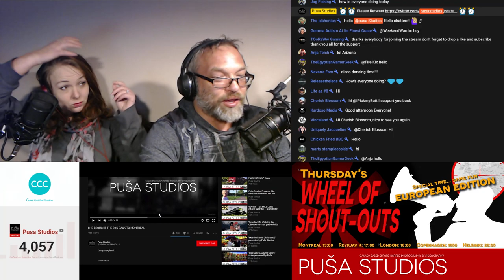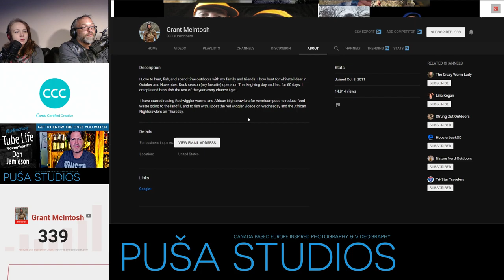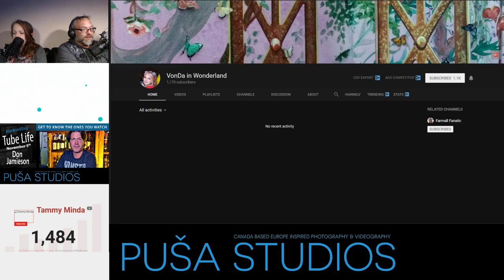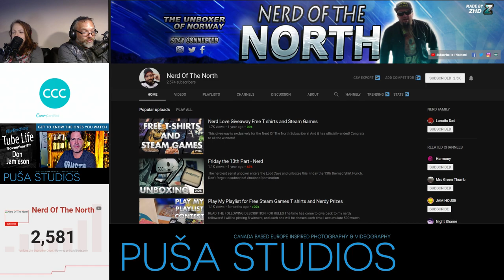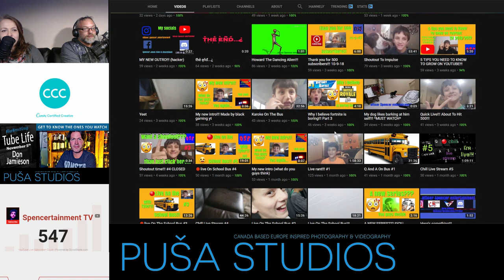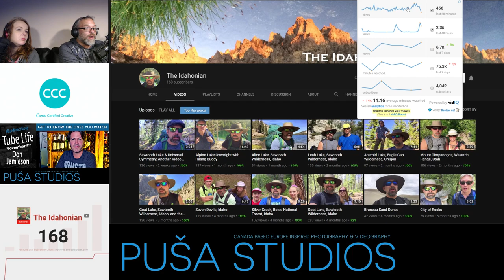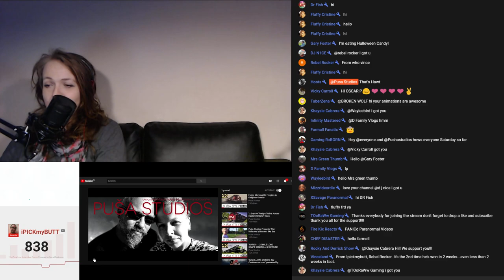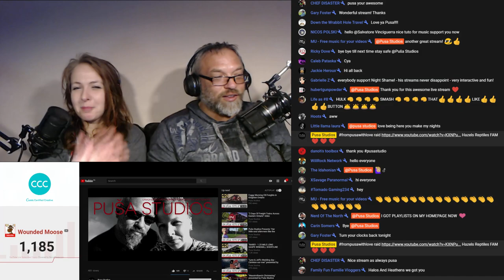Promote Your YouTube Channel Here - Let's spin the wheel of shoutouts on Puša Studios!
Promote Your YouTube Channel Here - Let's spin the wheel of shoutouts on Puša Studios! You give to us and we give back! As promised this week we have a 2 hour special pop up Shoutout Game Night for all of you who got us over 4000 supporters last Sunday and celebrated with us! You are amazing! Now let's get playing!

You can grow your YouTube channel by participating in our fun shoutout game - spin the wheel, getting exposure and useful tips for your YouTube channel as well as networking with creators like you in the chat!

No self-promoting, just hang around in the chat and let's get to know each other! We are in this together, so let's have fun together too!

Tools for your YouTube channel:

After 5 years of using canva.com, we as selected Canvas Certified Creatives are proud to recommend Canva for all your graphic design needs, including easy made thumbnails and banners for your YouTube channel!
Use it on your desktop!
or download a free app for your iPhone, iPad or Android!

Our personal secret collection of keyword and tag research websites

FREE Da Vinci Resolve VIDEO EDITING 👁 Scroll to the bottom of the page 👁